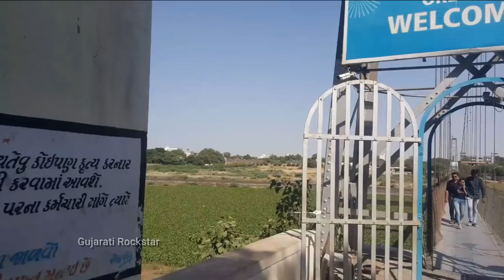મોરબીના ઝૂલતા પુલનો ઈતિહાસ | History of Hanging Bridge Morbi